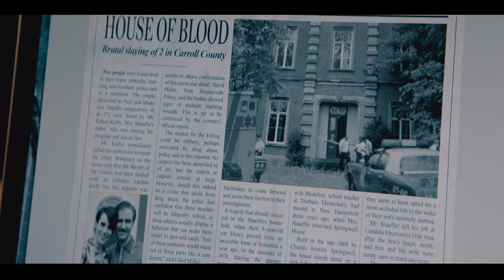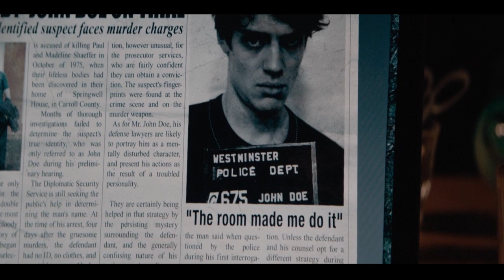The Room Full Movie 2019 In Hindi | The Room (2019) Film Explained in Hindi/Urdu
The room full movie 2019
The room full movie
The Room.
The Room movie in hindi.
The Room full movie in hindi.
The Room 2019 movie in hindi.
The Room 2019 movie explained in hindi.
Director: Christian Volckman
IMDb : 6/10
theroom(2019)filmexplainedinhindi